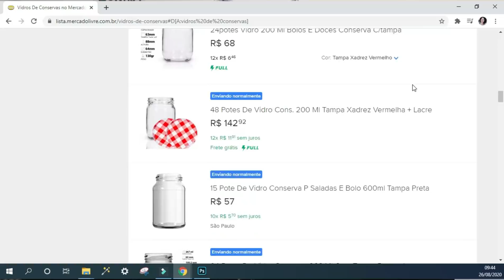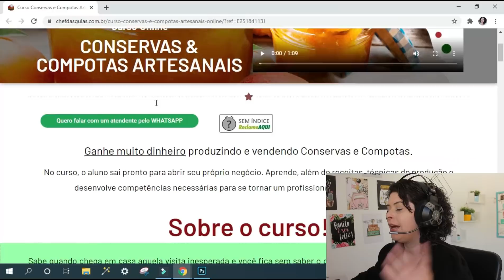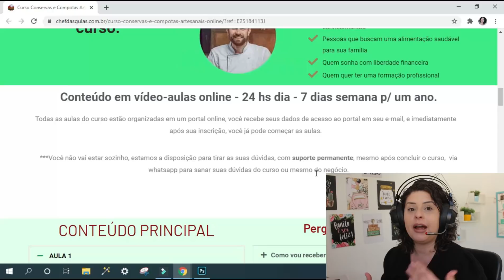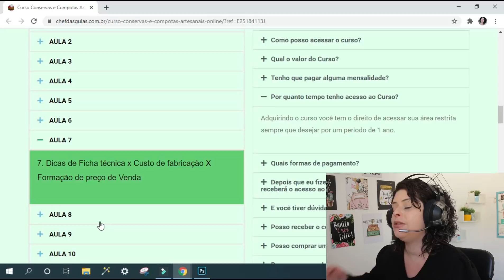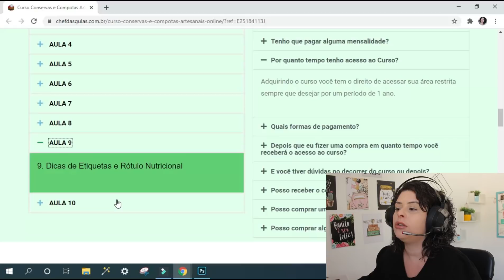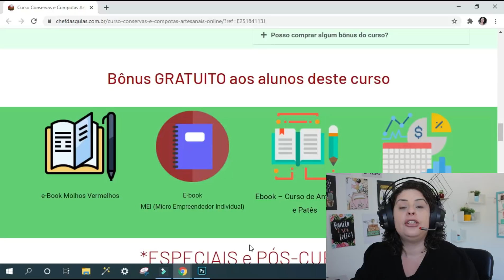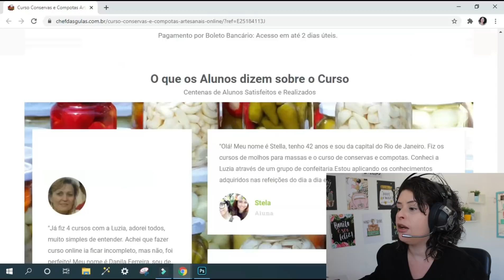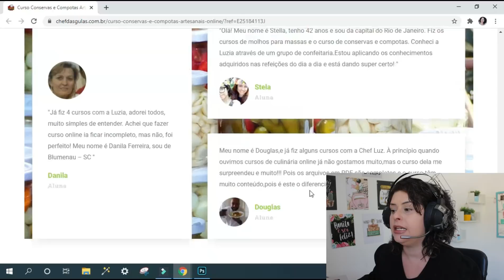Como Vender Conservas Caseiras e Ganhar Dinheiro?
Tags - Desconsidere

como fazer conserva de ovo de codorna facil e simples
como fazer conserva de pequi com água e sal
como fazer conserva de pimenta dedo de moça no oleo